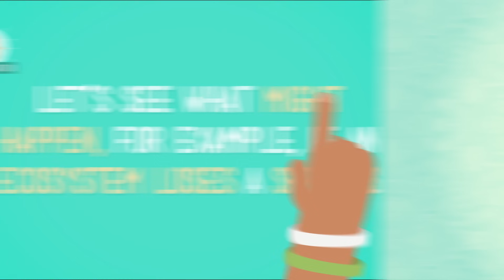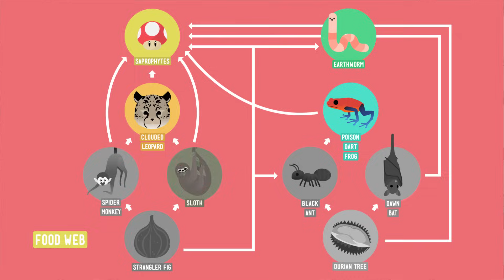Food Webs: Crash Course Kids #21.2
Last time we put a polar bear in the desert and we still feel bad about that, but there's a lot more going on in ecosystems than just temperature. In fact, there are so many elements in ecosystems, that if just one leaves or gets out of whack, it can be terrible for the whole thing. But today, let's talk about spider monkeys!

This first series is based on 5th-grade science. We're super excited and hope you enjoy Crash Course Kids!

5-LS2-1. Develop a model to describe the movement of matter among plants, animals, decomposers, and the environment. [Clarification Statement: Emphasis is on the idea that matter that is not food (air, water, decomposed materials in soil) is changed by plants into matter that is food. Examples of systems could include organisms, ecosystems, and the Earth.] [Assessment Boundary: Assessment does not include molecular explanations.]

Credits...
Producer & Editor: Nicholas Jenkins
Cinematographer & Director: Michael Aranda
Host: Sabrina Cruz
Script Supervisor: Mickie Halpern
Writer: Allyson Shaw

Executive Producers: John & Hank Green
Consultant: Shelby Alinsky
Script Editor: Blake de Pastino

Thought Cafe Team:
Stephanie Bailis
Cody Brown
Suzanna Brusikiewicz
Jonathan Corbiere
Nick Counter
Kelsey Heinrichs
Jack Kenedy
Corey MacDonald
Tyler Sammy
Nikkie Stinchcombe
James Tuer
Adam Winnik